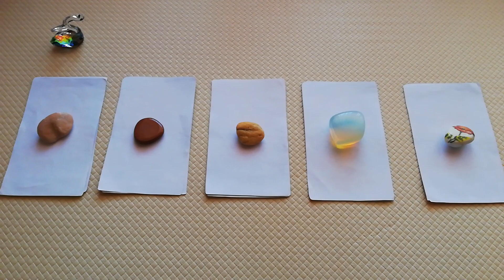ИГРА. Съжалява ли, Той/Тя, че Те е Изгубил/а? Да или Не?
ОЧАКВАЙТЕ ОТГОВОР НА 10 АПРИЛ В 14:00h

Енергията се променя периодично, според нашите действия, мисли и нагласи към дадения  (омент.